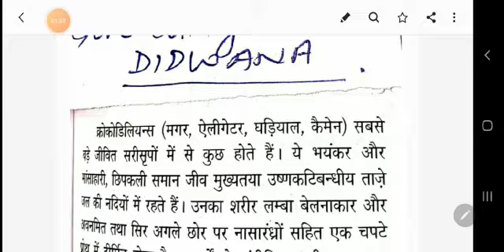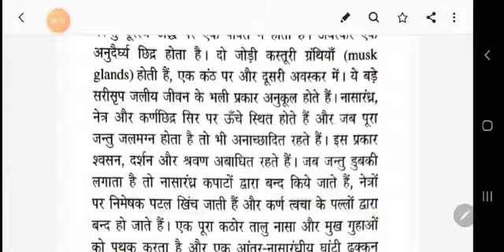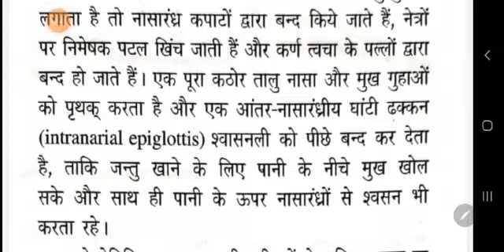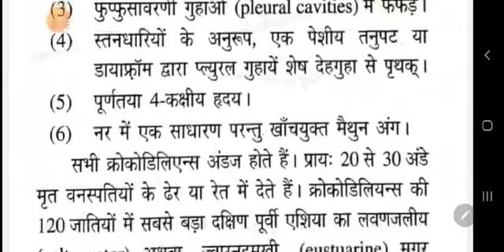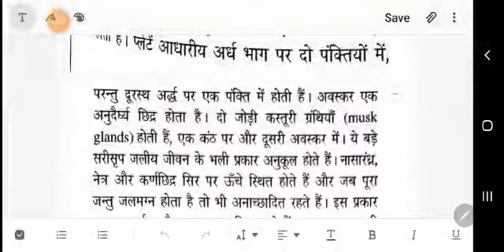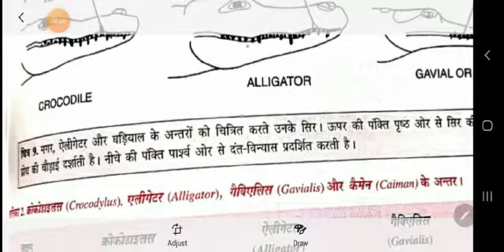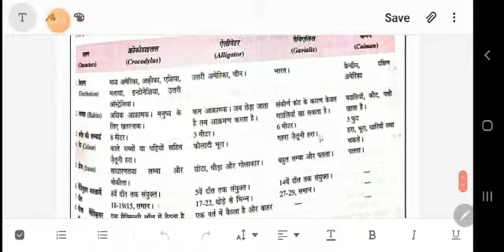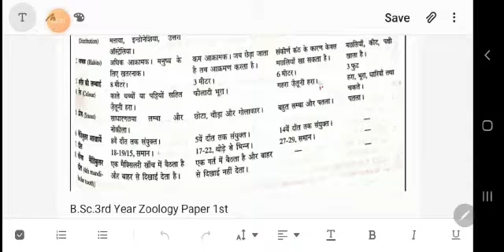Crocodilians - Dr. A.K.Gautam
Zoology Paper 1st
Dr. Ajay Kumar Gautam, Associate
Professor in Zoology,
Govt. Bangur P.G College, Didwana,
Distt. Nagaur